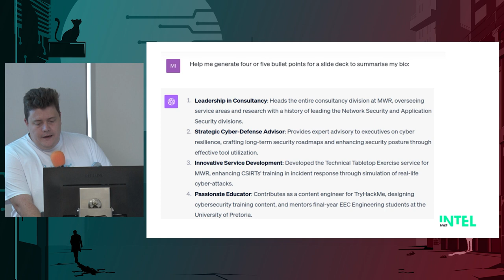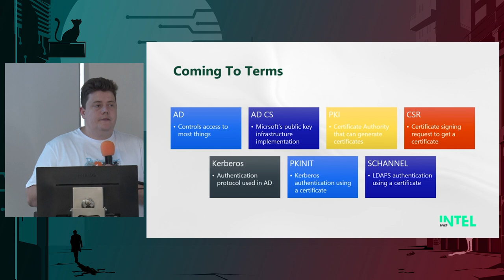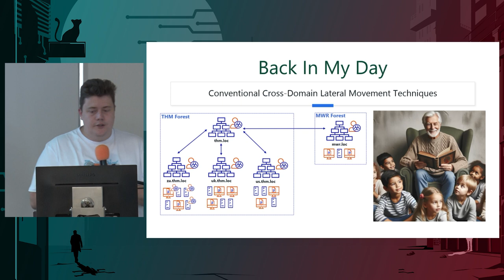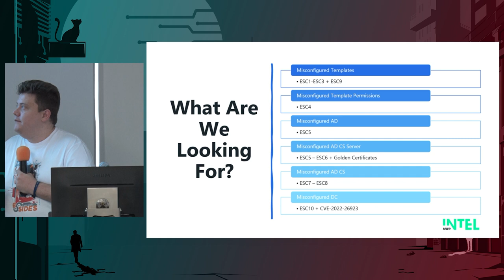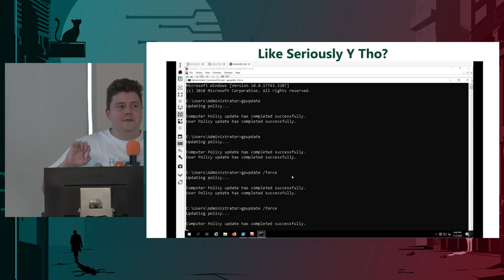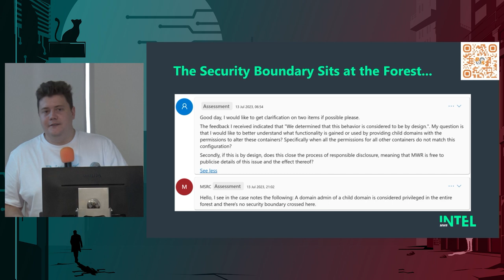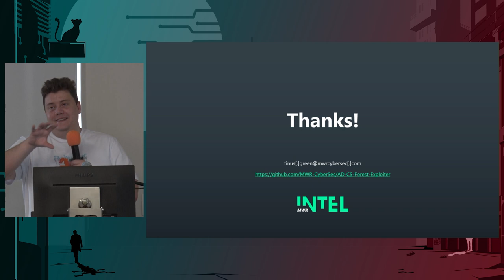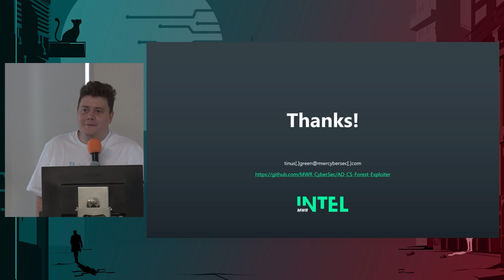Let the Children play - Leveraging ADCS for persistence in Parent-Child configured forests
Let the Children play - Leveraging AD CS for persistence and profit in Parent-Child configured forests - Tinus Green

In 2021, Active Directory Certificate Services came under scrutiny because of the opportunities it provides attackers for credential theft, domain escalation, and persistence. It has become a household name for red and blue teams. This talk will cover new discoveries from two perspectives:

Lateral Movement - Noisy compromises of the Parent domain to get to other Child domains are a thing of the past
Cross-Domain Escalation - A newly discovered default permission misconfiguration allowing forest-wide persistence from any Child domain

1. Introduction
 An introduction to the basic concepts of Active Directory Certificate Services will be given. Terminologies such as Kerberos, PKINIT, SCHANNEL, and CSR will be covered. Background information on AD CS exploitation up to this point will be given. Reference will be made to the initial research performed by SpecterOps [1] and some interesting new vulnerabilities, such as CVE-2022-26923 [2], that were discovered afterwards.

 2.The Potency of AD CS exploitation
A refresh demonstration [Demo 1] will be performed to show how AD CS can be leveraged for privilege escalation. The demo will focus primarily on exploiting ESC1 [3] to construct a certificate that can be used to either generate a Kerberos ticket via PKINIT or authenticate to LDAP via SCHANNEL authentication. The goal of this demonstration is to show how easy it is to perform the privilege escalation attack and how the attacker OpSec around the attack path is different, since conventional username and password credentials are not used.

3. Conventional Cross-Domain Lateral Movement Techniques
Before diving into new cross-domain lateral movement techniques leveraging AD CS, a demonstration will be given on the conventional methods [Demo 2]. Conventionally, we had to rely on performing a golden ticket attack to compromise the Parent domain, which then allows full access to all Child domains. While the attack path has been proven to work, it provides several opportunities for detection that are well-known by now, which means that the chance of any of these actions being detected during a red team is significant.

4. Understanding the E in ECA
To truly understand the permissions associated with AD CS, we have to go back to the installation and configuration process of a new Enterprise CA (ECA). When configuring a new ECA using the normal configuration process, Microsoft provides you with an easily overlooked warning to tell you that this is an Enterprise Admin equivalent service, but never really explains the true impact of what this means. Some interesting things happen automatically when a new ECA is configured, but most organisations are likely unaware of the true consequences.

5. Lateral Movement through AD CS
A demonstration will be used to showcase how the automatic configuration, explained in the previous section, can be leveraged by an attacker [Demo 3]. Due to the container configuration changes that are made when a new ECA is installed, all Domain Controllers in the entire forest will automatically enrol for a new certificate and trust the ECA. Conventionally, we could not exploit this since the domain controllers do not enrol for a Kerberos certificate that supports PKINIT authentication. However, we can leverage SCHANNEL authentication as the ECA certificate is trusted, which means that it can now be used for cross-domain lateral movement without touching the Parent domain.

6. The Installation Misconfiguration
Finally, we get to the misconfiguration that occurs during the installation process of AD CS. The misconfiguration has been raised to Microsoft as a vulnerability. However, they provided their default claim: "The security boundary sits at the forest". Although true, this claim does not consider that threat actors can leverage the misconfiguration to not only perform privilege escalation from any Child domain to the Parent domain, but also deploy forest-wide persistence. Furthermore, the amount of opportunities for detection is also drastically reduced, as there are fewer steps to deploy this persistence, since it can be done exclusively through LDAP on a child domain.

7. Weaponising the Misconfiguration
A demonstration of how this misconfiguration can be leveraged for privilege escalation and persistence will be shown [Demo 4].

Filmed at BSides Cape Town